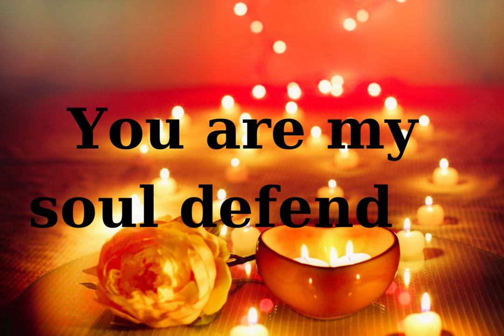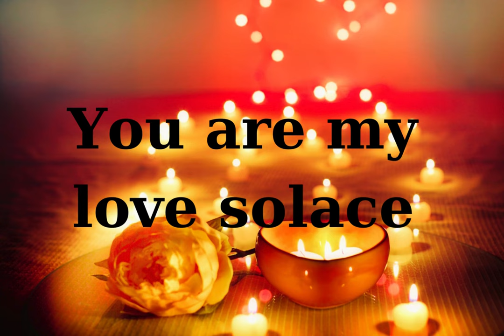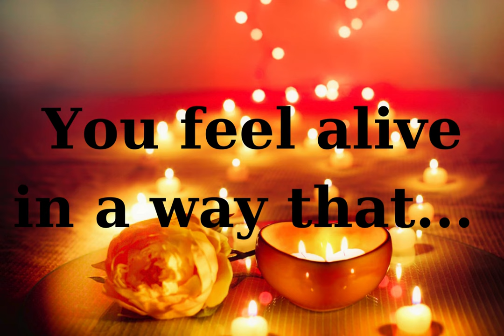I love you my only.../my valentine love poem